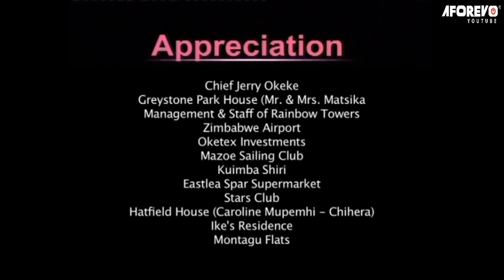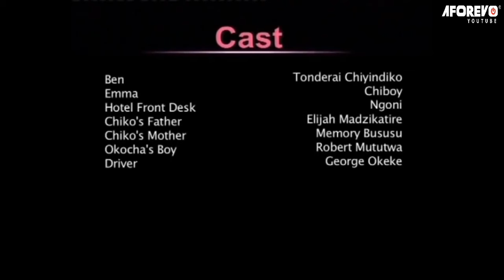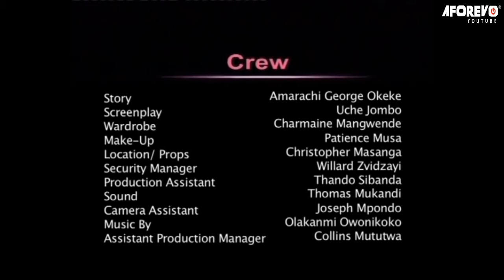A Good Movie For Every Praying Christian Woman - A Nigerian Movie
This Nigerian movie is about a man who married a wife who is the same age as his daughter, watch and find out how this ended.